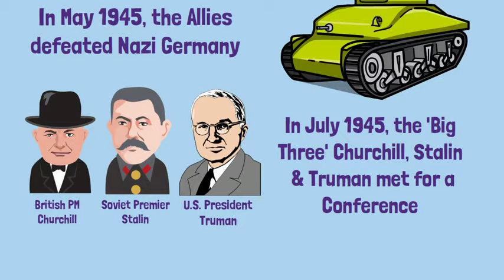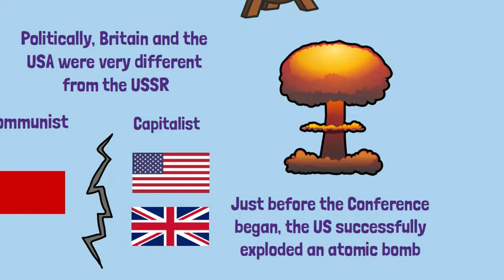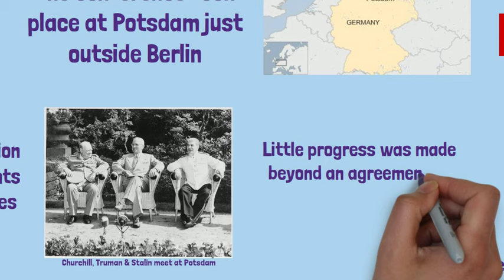Potsdam Conference 1945 (WW2) - History GCSE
Origins of the Cold War: Potsdam Conference World War 2 GCSE History revision

In 1945, the Allies defeated Nazi Germany in the Second World War. In July 1945, the 'Big Three' Churchill, Truman and Stalin met for a conference at Potsdam. Little progress was made at Potsdam, beyond an agreement to put into action commitments made at Yalta. Within eighteen months of the Potsdam Conference, the Cold War had emerged.